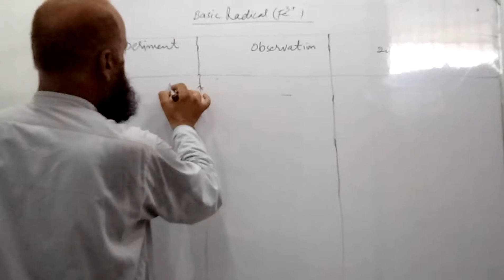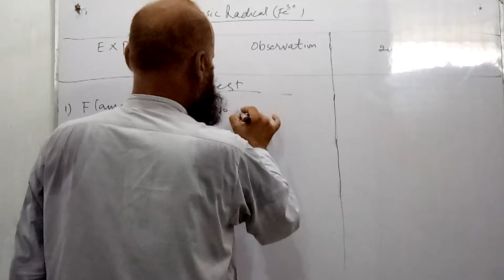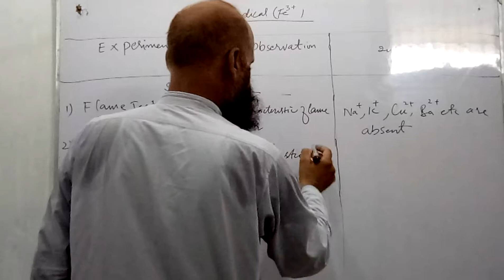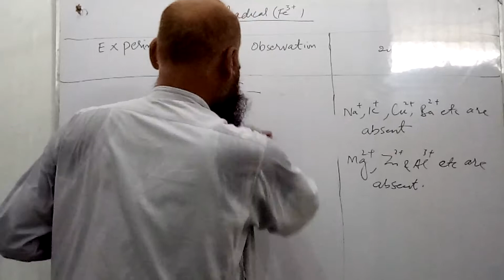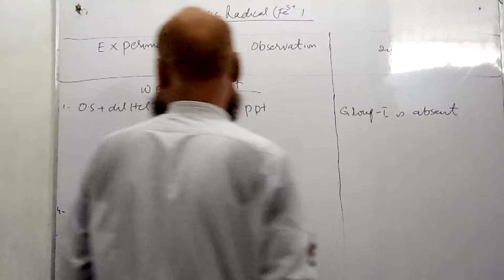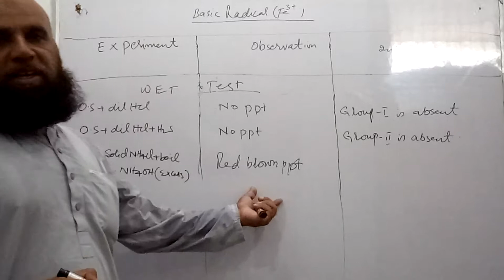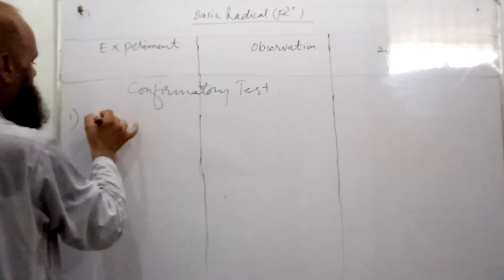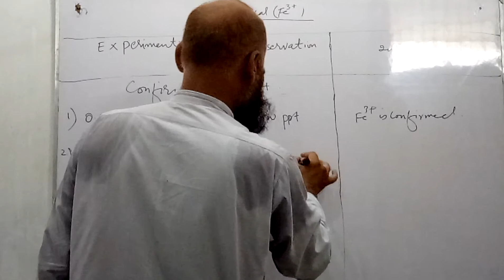Qualitative analysis of Ferric radical, F. Sc. Chemistry practical